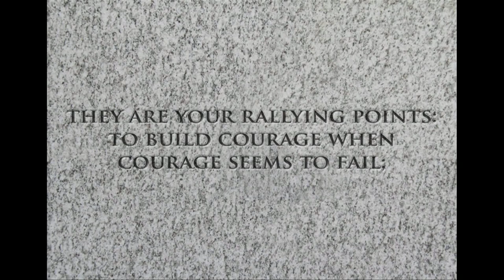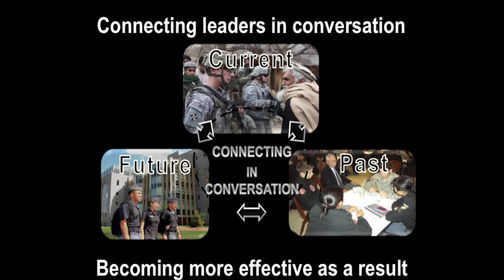The Core of the Corps (full version)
Leadership development is embedded in the West Point experience. The Core of the Corps exercise is one example of the unique leadership development opportunities offered to the Corps of Cadets and demonstrates how music incorporates collaboration, communication, and leadership.